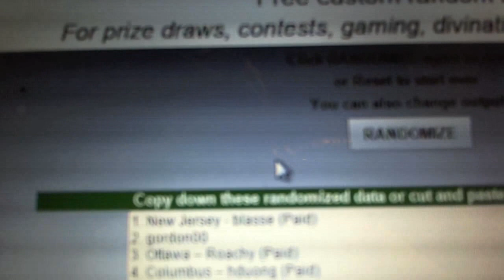C&C Giveaway a Day March 23rd Random